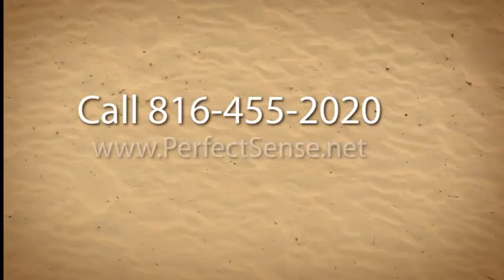Lasik Eye Surgery Kansas City | Lasik Eye Surgery Cost | Free Consultation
- Perfect Sense Complete Eye Care

211 NE 54th St., Suite 202
Kansas City, MO 64118
The talented team at Perfect Sense Complete Eye Care has advanced experience and expertise in treating cataracts. They understand the inconvenience of poor vision and work hard to offer all of their St. Joseph and Kansas City cataracts patients high quality, affordable cataract solutions.